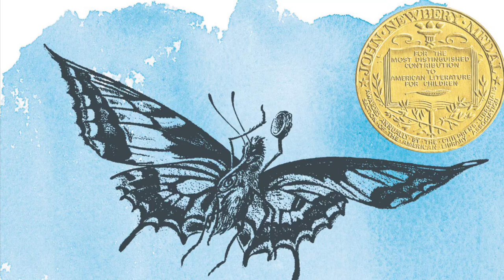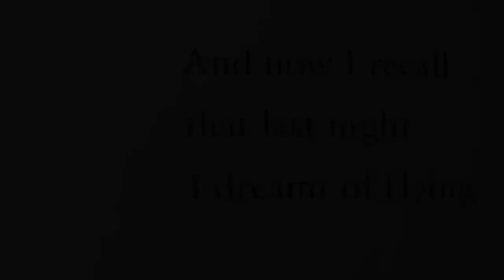“Chrysalis Diary”, by Paul Fleischman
This beautiful poem for two voices tells the story of a caterpillar who has gone through metamorphosis.  She is keeping a diary of events that happen during her time in the chrysalis and sharing those intimate details with the reader/listener.  By the end of the poem, the time comes for the once caterpillar to emerge as a beautiful butterfly.  Enjoy our reading of this brilliant poem by Paul Fleischman, which comes from the collection of Newberry Award winning poetry, Joyful Noise.